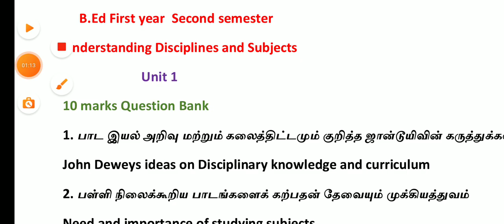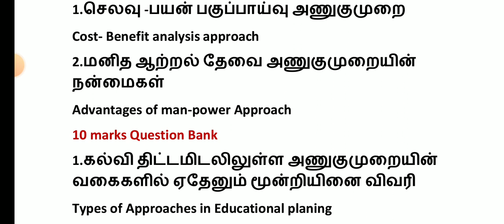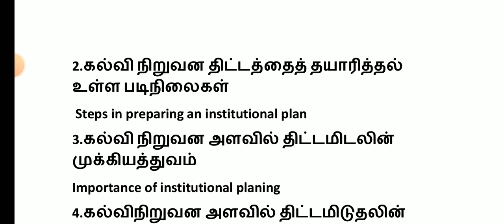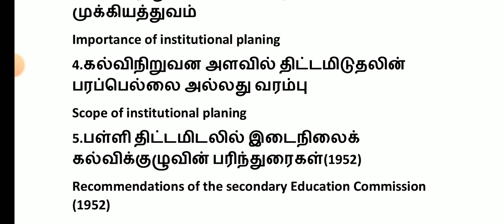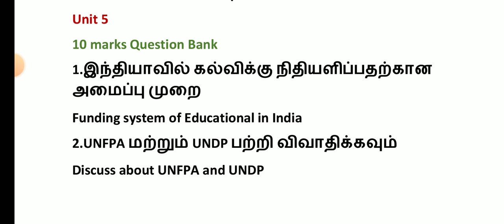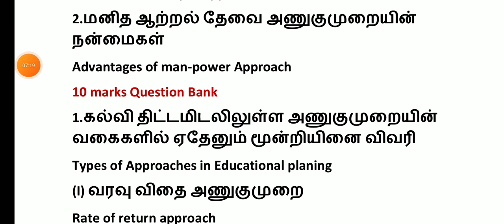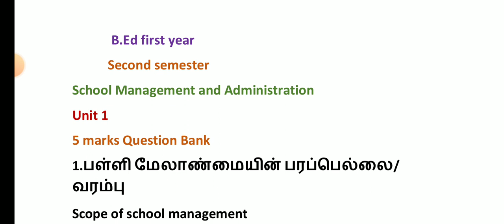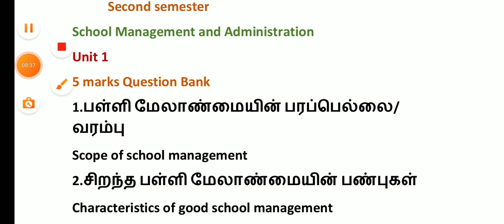TNTEU B.Ed FIRST YEAR SCEOND SEMESTER SCHOOL ADMINISTRATION AND MANAGEMENT IMPORTANT QUESTION 🔴💯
10THSTD#WHAT'SAPP#GRUOP

12TH STD SCHOOL UPDATE 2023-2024

11TH STD SCHOOL UPDATE 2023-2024

10TH STD SCHOOL UPDATE 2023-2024